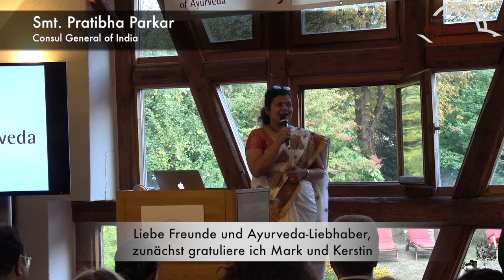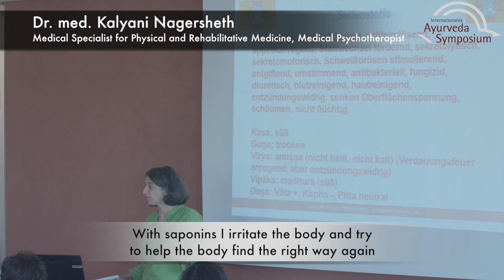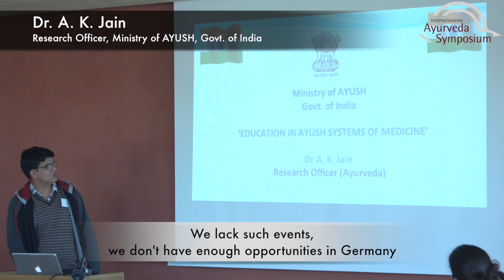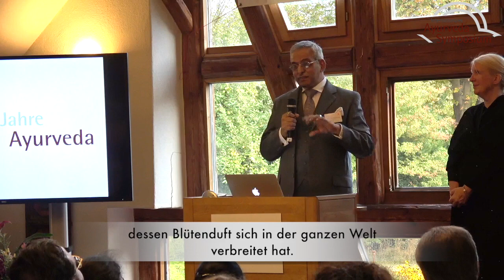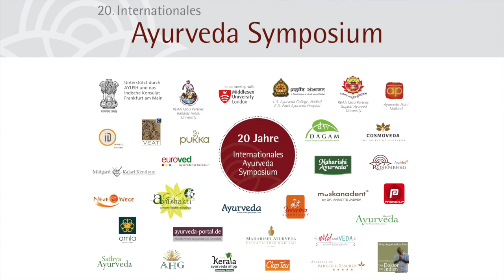20. Internationales Ayurveda Symposium 2018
Rückblick auf das 20. Internationale Ayurveda Symposium 2018

Music: Ode to Joy by Ludwig v. Beethoven (adaptation by Stephanie Bosch)
Musicians: Stephanie Bosch, Bansuri (indian bamboo flute) and  Sandip Bhattacharya, Tabla